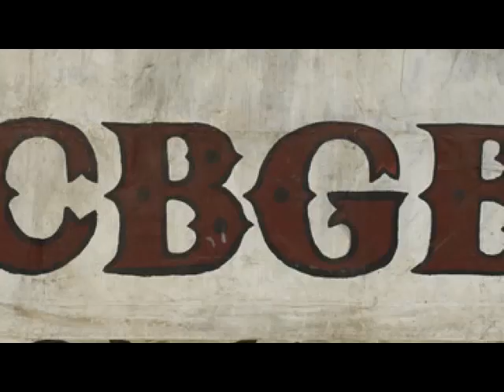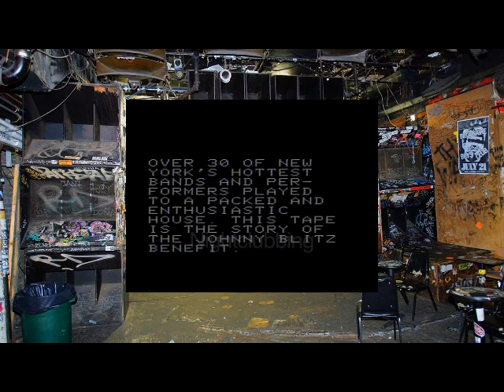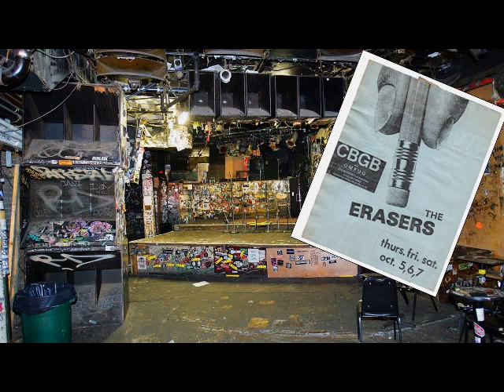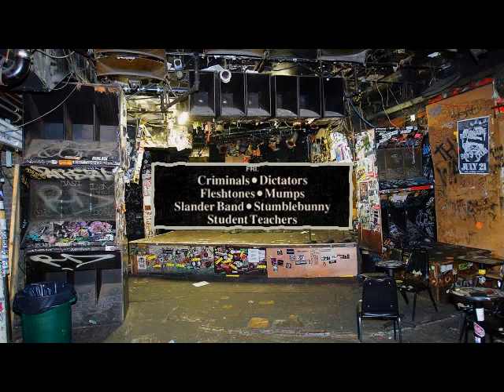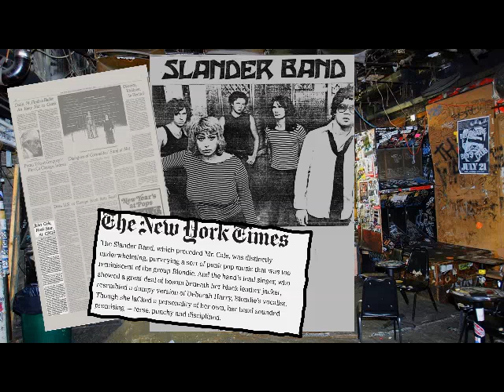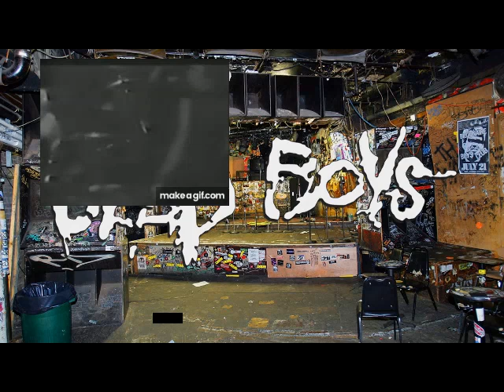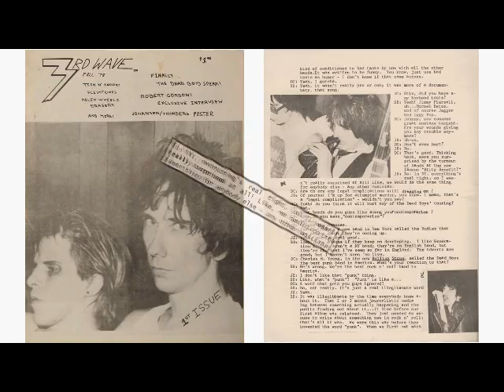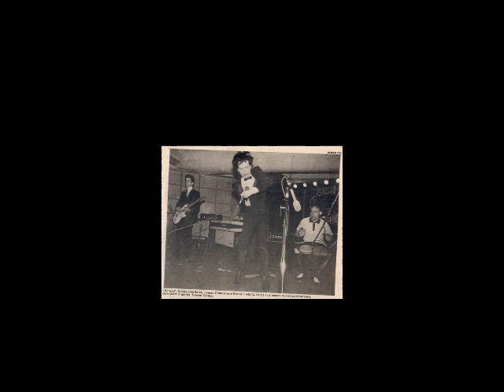This Month In Punk Rock History...Johnny Blitz Benefit At CBGB Blondie, Ramones, Dead Boys, Divine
When Dead Boy Johnny Blitz was stabbed, the New York punk scene rallied to raise money for his medical bills. A 3 day concert extravaganza was held at CBGB.
This is a deep dive into the event with featured art from Danny Kru.

Check out our Save Johnny Blitz Playlist featuring the performers of the event  (at least the ones we could find)

To contact Sweet Jimmy
Face- @JimCook